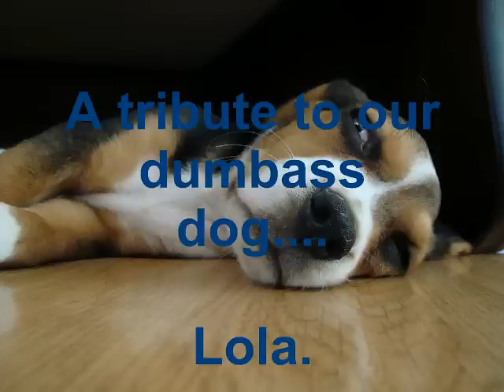Lola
Our Beagle, Lola.